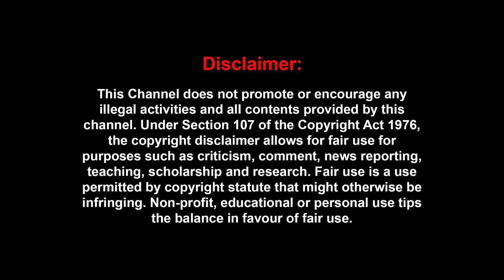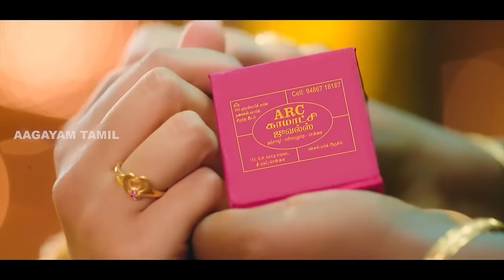அரசியலுக்கு வந்தா அஜித் தான் அடுத்த CM...| Actor Meesai Rajendran Interview | Thala Ajith Kumar